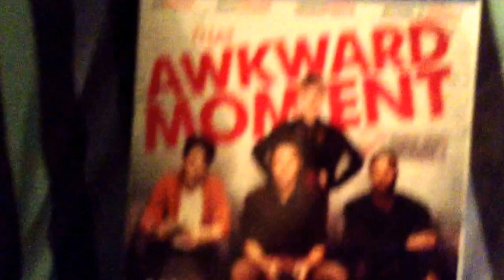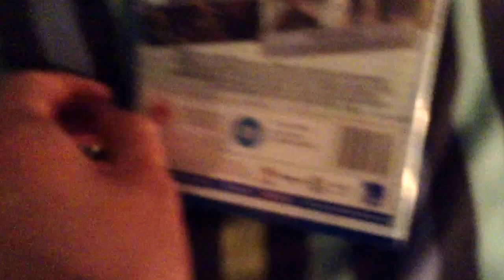That awkward moment UK blu-ray unboxing (contains strong language)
An quick unboxing of that awkward moment on blu-ray.